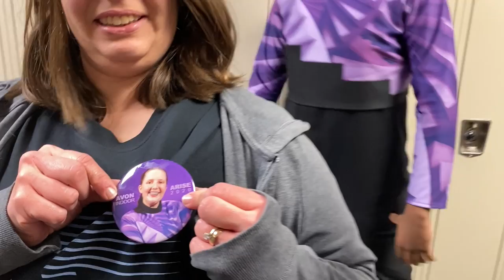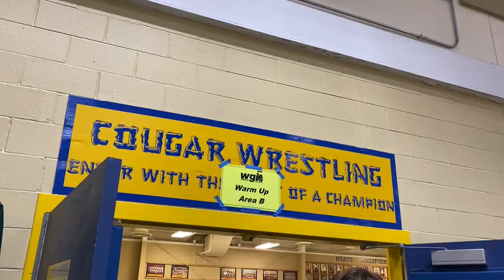Avon Indoor Winds Show Day Vlog 2020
Follow along with the Avon Indoor Winds as they perform at a local circuit Indiana show.  Lots of fun and a good chunk of warm up footage!